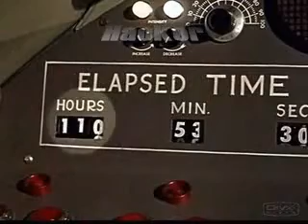The Hacker - Man and the Moon - "Broken Glass", "Radiation" and "Bassline 1".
I took a clip of Disney's "Man and the Moon" (1956)and added some tracks of The Hacker "X" album: "Broken Glass","Radiation" and "Bassline 1". At the beginning this was a movie for kids and family under educational purposes, but now it seems more dark and futuristic. A great Disney animation, not like the new ones (the last 40 years). I hope you like it! Please Comment!!!